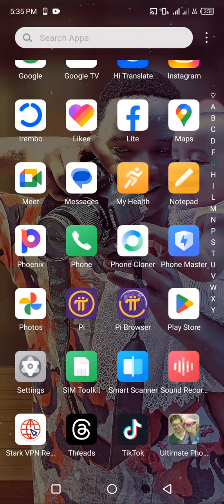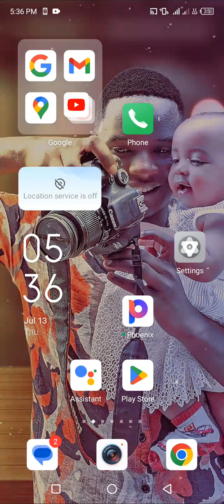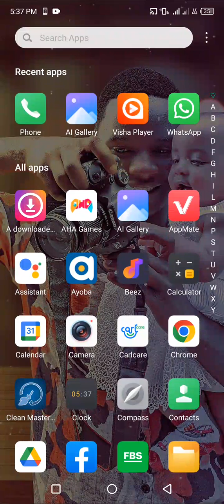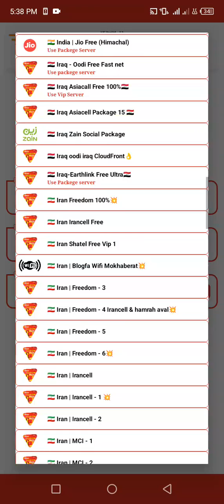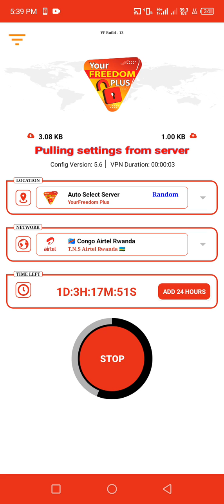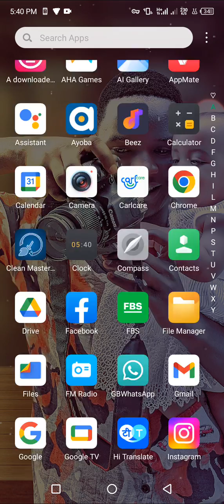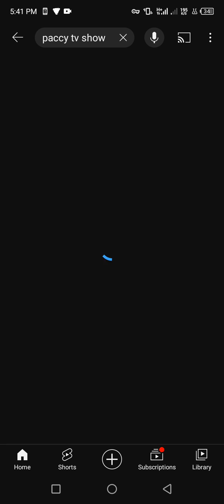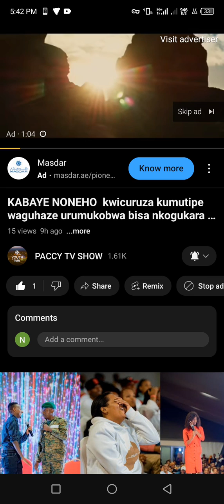free internet yubuntu vpn yitwa your freedom ikora umunsi wose ikoresha 4G